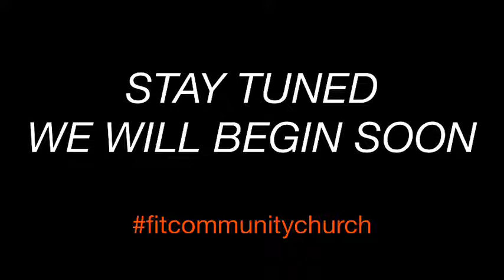A New Thing Week 2 | 5.23.2021